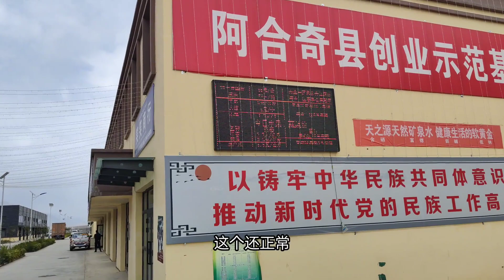到了新疆没吃这个，等于没有来过新疆！烤肠子，你吃过吗？